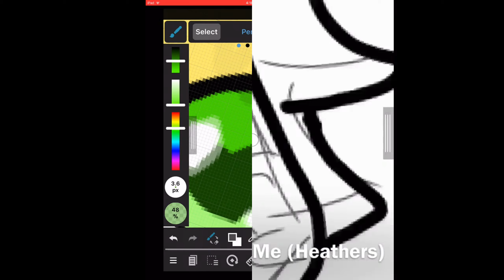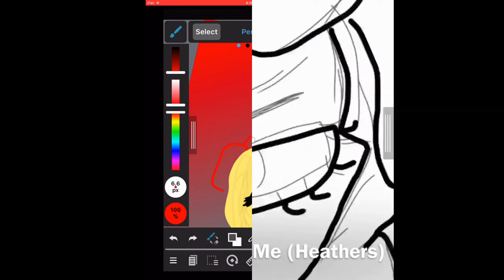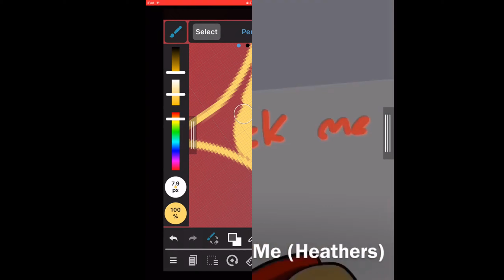Heather Chandler Art Battle Vs Superleafygamer|Speedpaint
TYSM FOR WATCHING :D

TY ProleadeR FOR THE MUSIC [Chill Music / Hip-Hop ] ProleteR - HEATHER (No Copyrighted Music)